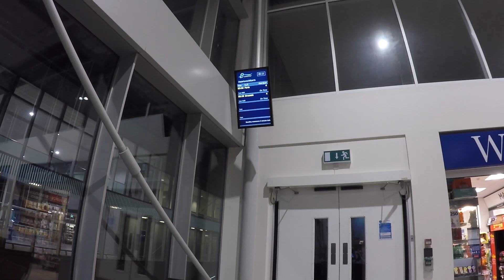Eurostar/TGV Train Trip - Ebbsfleet International to Zürich Hauptbahnhof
Today my another video showing highlights of my past trip from Ebbsfleet International to Zurich with Eurostart and TGV via Paris du Nord and Paris de Lyon. Ebbsfleet Int is located about 10 miles outside the boundary of Greater London with about 5000 parking spaces. So it is very convenient place for travellers who do not live in London. Unfortunately it will not be used by Eurostar at least until 2022 due to Covid.